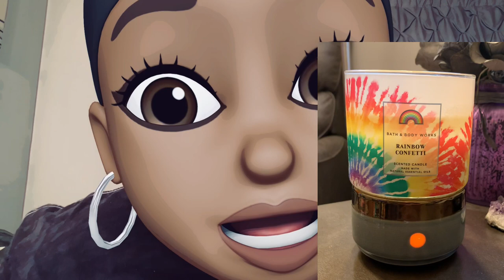Bath & Body Works Candle Review: RAINBOW CONFETTI (2021 Summer Collection)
Here's another LIT candle review.

Fragrance Notes: Toasted Cinnamon, Crunchy Cereal, Ice Cold Milk, Sugar Crystals with Natural Essential Oils